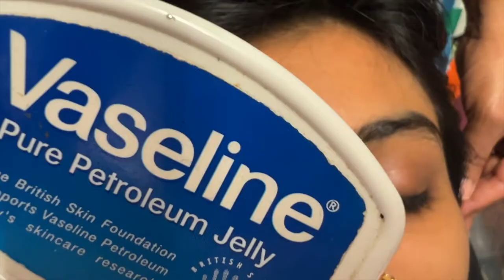Quick Eyebrow threading video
In this video, I will be showing a short video of me threading eye browns for a client. Enjoy watching :)